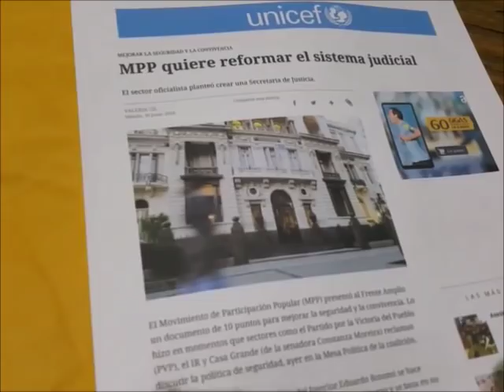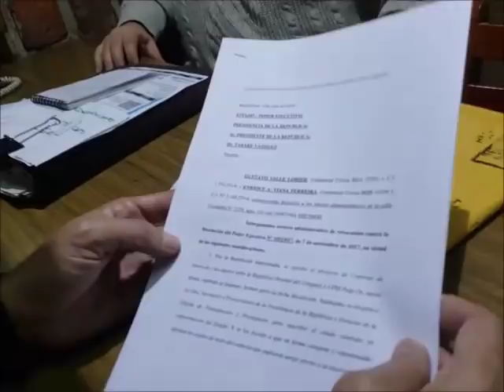¿Salle y Viana serán candidatos en 2019? EL PODER REAL 2/7/18